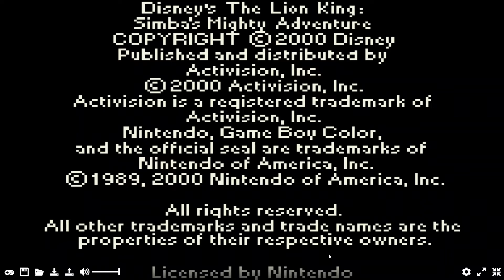The Lion King Simba's Mighty Adventure - Nintendo Game Boy Color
The Lion King is a Disney media franchise comprising a film series and additional media. The success of the original 1994 American animated feature, The Lion King, directed by Roger Allers and Rob Minkoff, led to a direct-to-video sequel, a spin-off movie, a 2019 film remake, a television film sequel, two spin-off television series, three educational shorts, several video games, merchandise, and the third-longest-running musical in Broadway history, which garnered six Tony Awards including Best Musical.[1] The franchise, led by the musical's box office at $8.1 billion (as of December 2017), is the highest-grossing entertainment property.[2] The franchise as a whole has EGOT-ed, meaning it has won the four biggest awards of American show business.

The franchise mainly revolves about a pride of lions who oversee a large swath of African savanna as their "kingdom" known as the Pride Lands, with their leader Simba watching over it as "king". The first three animated films are widely known for being influenced by the works of William Shakespeare,[3][4] as well as other works based on his material.